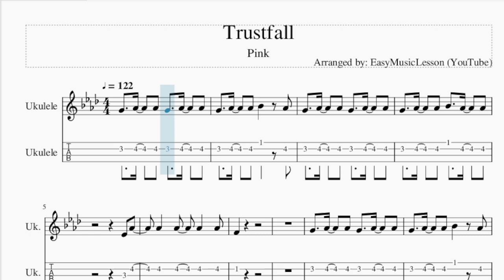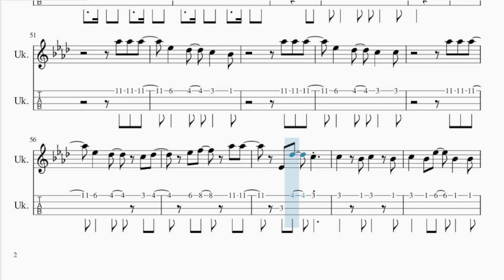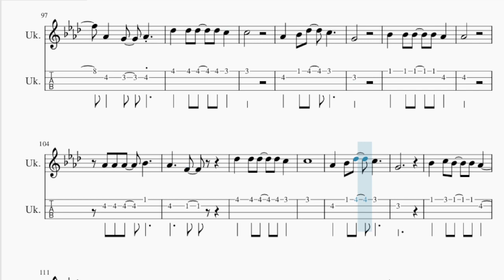Ukulele Tab: How to play Trustfall by Pink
Comment and let us know how the videos have helped you. It keeps us going! :)Here is a sheet music/tab video on the song Trustfall by Pink on the ukulele tab. A ukulele tab arrangement which is transposed to notes that are easily played by ukulele tab, for the song Trustfall by Pink.

EasyMusicLesson2 teaches you to play the your favorite instrument, through well-arranged sheet music so that you too can learn how to play Trustfall by Pink on the ukulele tab as fast as you can. A ukulele tab with backing tracks to help your play the song better.

Chords of Ukulele arrangement:
Ab Maj   Ab Maj   Eb Maj   Eb Maj   F Min   F Min   Db Maj
Db Maj   Ab Maj   Ab Maj   Eb Maj   Eb Maj   F Min   F Min
Db Maj   Db Maj   Ab Maj   Ab Maj   Eb Maj   Eb Maj   F Min
F Min   Db Maj   Db Maj   Ab Maj   Ab Maj   Eb Maj   Eb Maj
F Min   F Min   Db Maj   Db Maj   Ab Maj   Ab Maj   Eb Maj
Eb Maj   F Min   F Min   Db Maj   Db Maj   Ab Maj   Ab Maj
Ab Maj   Eb Maj   Eb Maj   F Min   F Min   Db Maj   Db Maj
F Min   Db Maj   Db Maj   Eb Maj   Eb Maj   F Min   F Min   Eb Maj
Eb Maj   Db Maj   Db Maj   Eb Maj   Eb Maj   F Min   F Min
Eb Maj   Eb Maj   Db Maj   Db Maj   Ab Maj   Ab Maj   Eb Maj
Eb Maj   Eb Maj   F Min   F Min   Db Maj   Db Maj   Ab Maj
Ab Maj   Eb Maj   Eb Maj   F Min   F Min   Db Maj

Eb5 Db5 C5 C5
Eb5 F5 Ab5 Ab4
C5 Bb4 Eb5 Bb4 Bb4
Bb4 Ab4 Bb4 Ab4 Bb4
Bb4 Bb4 Ab4 Ab4 Eb5
Ab4 G4 Ab4
Ab4 Ab4 F5
Eb5 F5 Ab5 Ab5
Ab4 G4 Ab4
Ab4 Ab4 F5
Ab4 Bb4 Db5 C5
Bb4
Eb5 Eb5 Eb5 C5 Eb5 F5
Ab4   Eb4
C5 C5 C5 C5 Bb4 Bb4
Ab4
Bb4     Ab4
Ab4   Eb4
Ab4 G4
Bb4 Bb4 Bb4 Ab4 Ab4
Ab4
C5 Bb4 C5 Bb4
Ab4 G4 Ab4
Ab4 Ab4 F5
Ab4 G4 Ab4
Db5 Db5 Db5 Db5 C5
C5
G4
Bb4 Bb4 Bb4 Bb4 Ab4
Ab4
Ab4 Ab4 Ab4 Bb4
Ab4   F4
C5
G4
Bb4 C5 Bb4 Bb4 Ab4